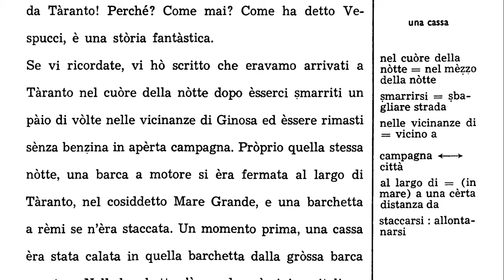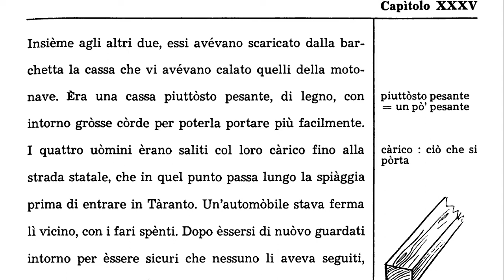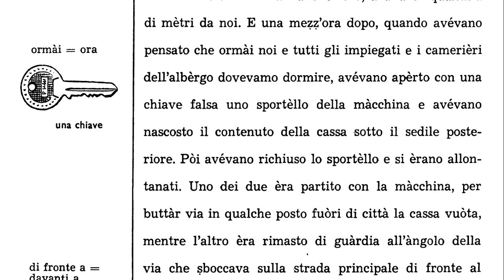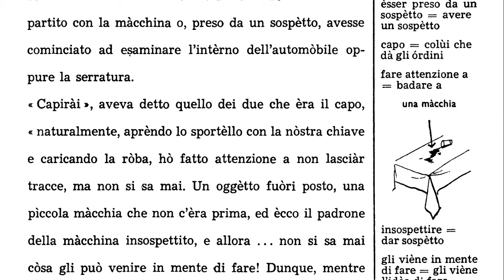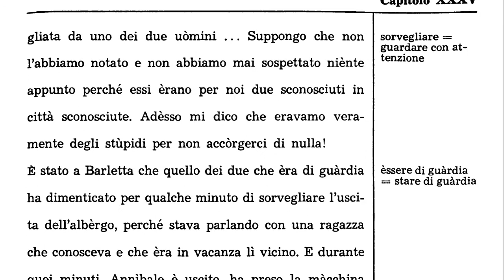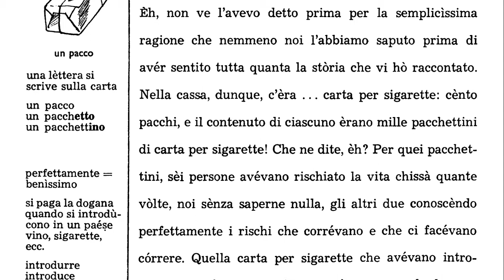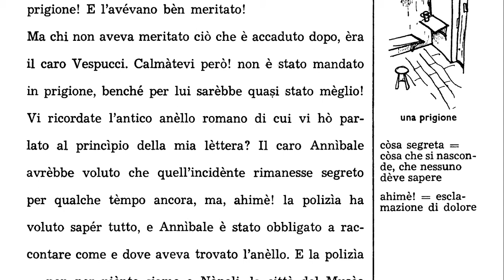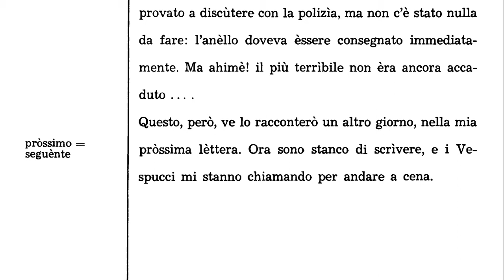L'Italiano secondo il Metodo Natura Capitolo 35 (Storia Dei Due Ladri)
Uno metodo facile per imparare la bella lingua italiana.
Se volete aiutare il mio canale
Nome: Mario Bishara
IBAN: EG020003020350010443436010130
BIC: NBEGEGCX203
Grazie mille!